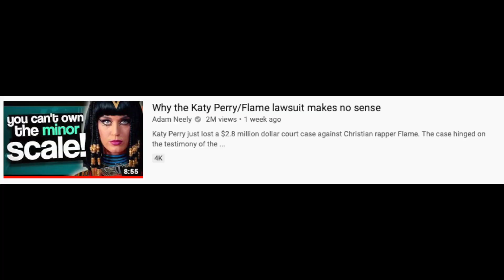The Katy Perry Dark Horse Lawsuit - I Warned You!